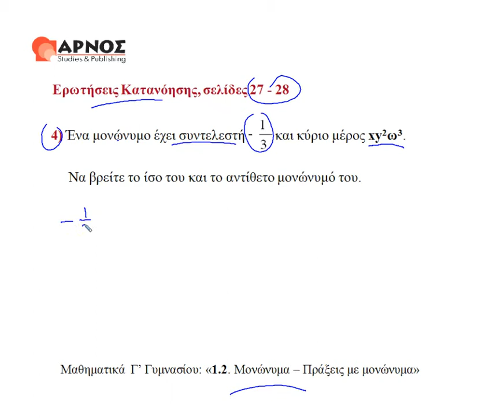1.2 Πράξεις-Μονώνυμα ερ.4 σελ.28 - Μαθηματικά Γ' γυμνασίου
Μαθηματικά Γ' γυμνασίου - Αλγεβρικές παραστάσεις - Πράξεις με Μονώνυμα, ερώτηση κατανόησης 4.